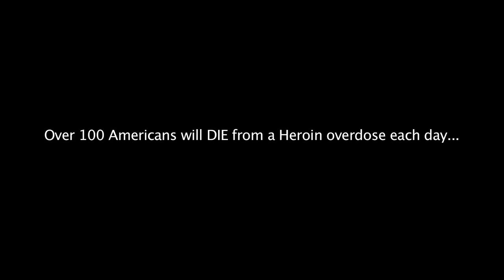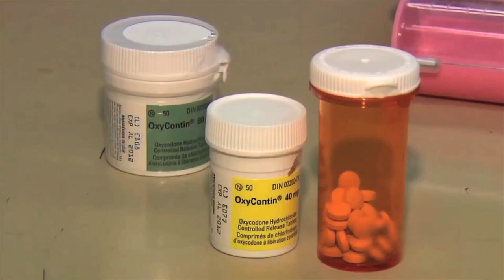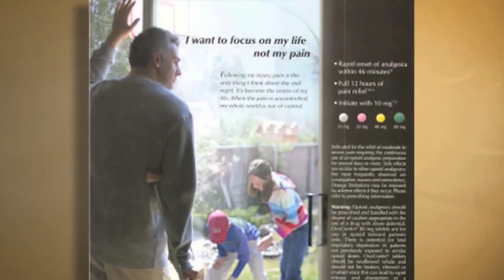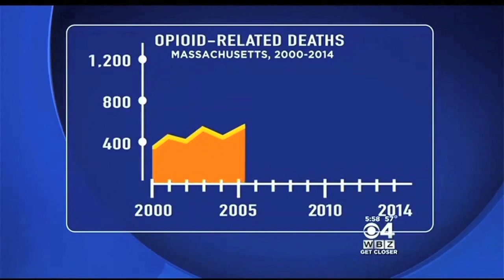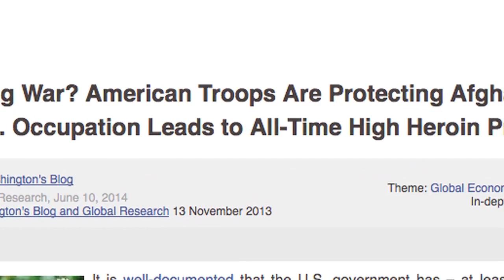"A World With No Skies" 2nd teaser A Documentary Film by Michael Yebba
A World With No Skies:  A Michael Yebba film

The country is currently dealing with a major heroin epidemic and "A World With No Skies" uncovers the causes and shares the tragic effects it's caused so many families...

Utilizing South Boston as a microcosm of the United States, AWWNS uncovers the truth behind the multi-billion dollar Big Pharma Industry, the Political involvement and the families the drug has destroyed. The face of an 'heroin addict" is not what society thinks, it's lawyers, doctors, corporate executives and your average American. AWWNS creates awareness with an insightful journey into the world of addiction and it's billion dollar industry...